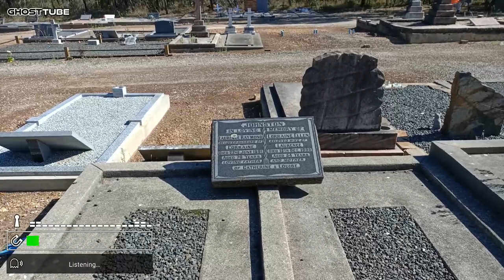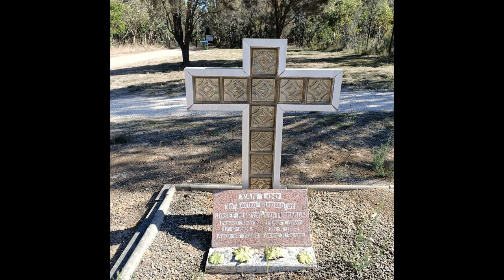Are they just curious at Macclesfield cemetery SA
A Brief History of Macclesfield
Before the arrival of Europeans this region of the Adelaide Hills was inhabited by the Peramangk people and the area was rich in the resources needed for a nomadic lifestyle. They called this area ‘Kangowirranilla’, a place for water and kangaroos.

George DAVENPORT, an Oxford banker and the Director of the South Australian Company was aware of the opportunities that existed in the South Australian colony. He saw in the policy of Special Surveys, an opportunity to purchase a large amount of land that could be rented to small farmers and eventually sold at considerable profit.

His business partners were Frederick LUCK and Roger CUNLIFFE. We now have Luck Street and Cunliffe Street in memory of these early pioneers.

In February 1840, his son, George Francis DAVENPORT was sent to SA to select the site for the Special Survey. He was to purchase 4,416 acres with the condition that 576 acres be set aside for a town which would be mapped and marked out at the expense of the South Australian Commissioners. He was also responsible for the division of the land into lots for each partner.

In October 1840 approval was given for government surveyors to draw up a town plan. Macclesfield was named by the Davenport’s in honour of the Earl of Macclesfield in England, for whom George DAVENPORT was a steward.

The site chosen for Macclesfield was due in part to the existence of a strong natural spring found in the bank of the Angas River, which flows through this region. The design of the township of Macclesfield reflected the alignment of the Angas River and the general government policy established by Colonel LIGHT to set aside crown lands or open spaces, free for the use and enjoyment of the people; subsequently called the parklands. This green belt heritage now includes the current Oval complex, Lord ROBINSON / Crystal Lake Park, Davenport Square and the Day Paddock and Night Paddock Parks.

 The original town plan also included land for a Burial Ground, a Church and a VR Reserve for government use. The burial ground was used for a number of years but was then abandoned for a cemetery outside the town limits. Today the school oval is on the site of the old cemetery. Some early burial plots can also be found in a small grave yard in Luck Street where the original Anglican Church was built in 1856 and demolished in 1980.

By 1841, the Goats Head Inn (later Three Brothers Arms Hotel) was providing a rest stop for the passing traffic, and several cottages had been built and gardens established. Records show that at this time there was a shoemaker, a wheelwright and a blacksmith doing business.

The town acres were being used for crops, cattle, sheep, pigs, goats and horses, potatoes and vegetables. A typical example was Samuel Ellis who had 4 acres of wheat, ½ acre of garden, 12 cattle and 5 pigs.

The 1850’s was a decade of great development in Macclesfield. The stimulus was the Victorian gold rushes as the village was an important stop on the coach route from Adelaide to Melbourne via the Wellington ferry.  Smaller gold rushes at Echunga also provided a ready market for farm and garden produce.

Major constructions in the 1850s included the Macclesfield Hotel and several churches. The first school was built in 1855, together with an adjoining house for the teacher. Most significant in all the developments, Macclesfield was chosen to be the headquarters of a District Council. The first Council meeting was held on October 22, 1853 in the Davenport Arms Hotel.